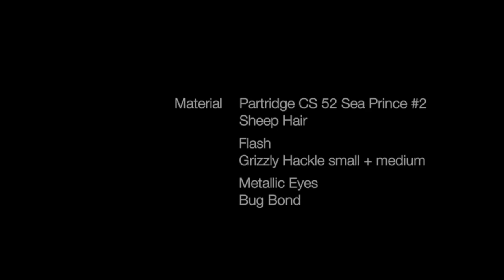Fly Tying/Fliegenbinden/Saltwater Pattern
Salzwassermuster